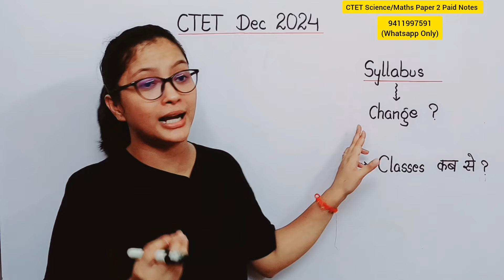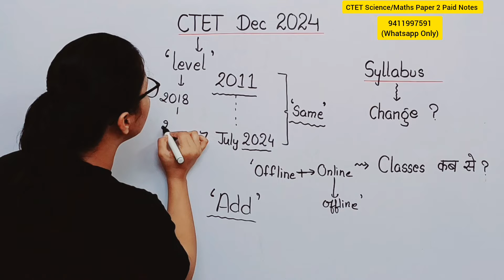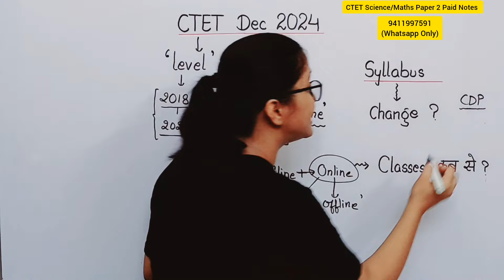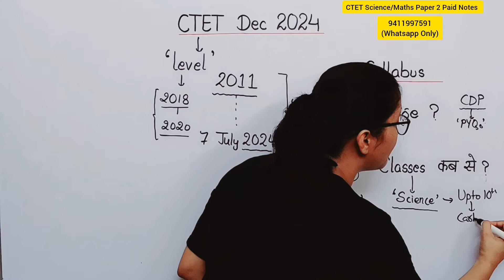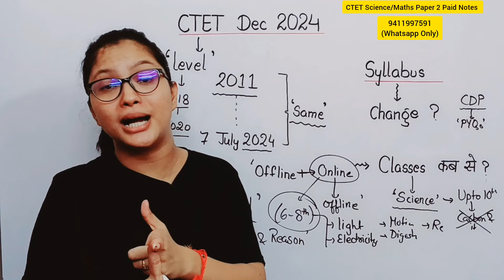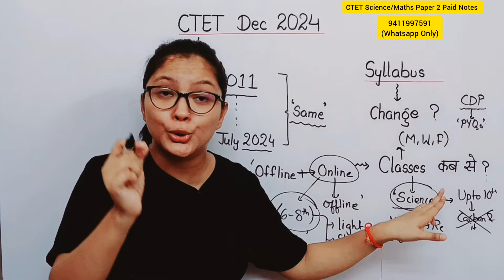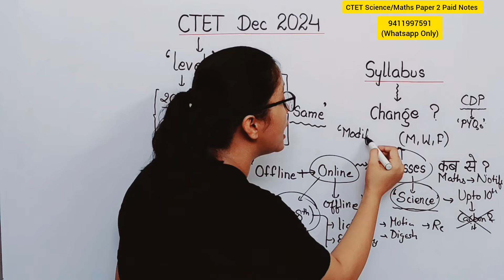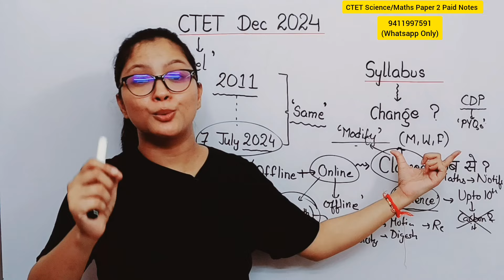CTET Dec 2024 Notification | Next CTET Dec Notification | CTET Science Paper 2 | CTET 2024 Syllabus